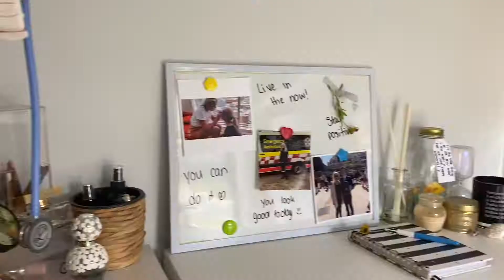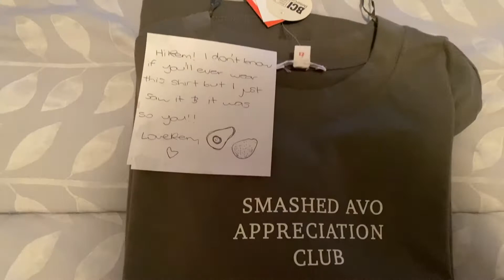Weekly Vlog 4 // Drinking, Yoga & Car Chats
Hey guys,

I hope that you are all having a wonderful day! Thank you for taking the time out of your day to watch my video, it means the world to me!

Monika Naomi xx